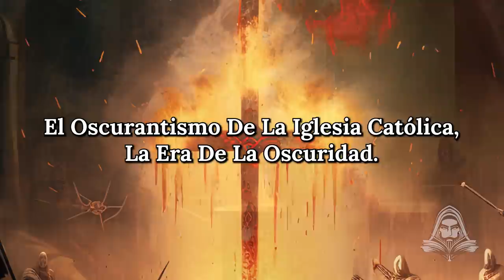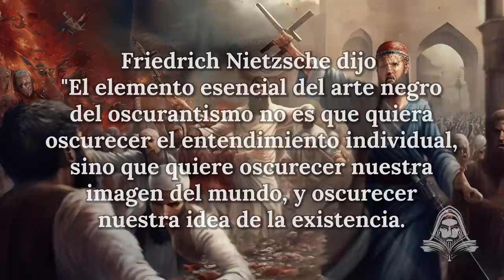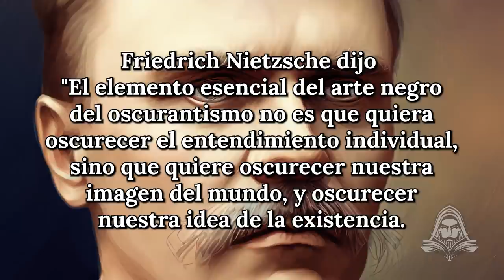El Oscurantismo De La Iglesia Católica - Documentales en Español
- El Documentalista, Presenta: Documentales en español El oscurantismo es la práctica o política de hacer deliberadamente algo vago y difícil de entender, especialmente para evitar que la gente descubra la verdad. El oscurantismo es la práctica de impedir deliberadamente que se conozcan los hechos o todos los detalles de algún asunto. El oscurantismo tiene dos denominaciones históricas e intelectuales comunes:
Restringir deliberadamente el conocimiento-oposición a la difusión del conocimiento, una política de ocultar el conocimiento al público; y, oscuridad deliberada-un estilo abstruso caracterizado por la vaguedad deliberada.
El término oscurantismo procede del título de la sátira del siglo XVI Epistolæ Obscurorum Virorum, basada en la disputa intelectual entre el humanista alemán Johann Reuchlin y los monjes dominicos, como Johannes Pfefferkorn, sobre si todos los libros judíos debían quemarse por ser anticristianos.

Bienvenido a este canal, en donde encontrarás documentales y videos muy entretenidos, temas como el misterio, los enigmas y las creepypastas son algunas de las cosas que encontrarás aquí. Déjate llevar por mis historias y videos donde te contaré cosas increíbles, desde análisis bíblicos e investigaciones asombrosas hasta leyendas y documentales históricos. Quédate conmigo y encontrarás un viaje fascinante a través del enigma que es nuestra realidad. Gracias por visitarme y que lo disfrutes.